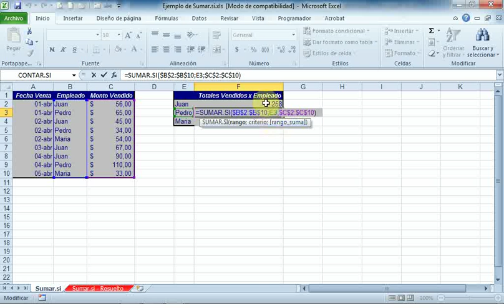4 Ejemplo de Sumar Si